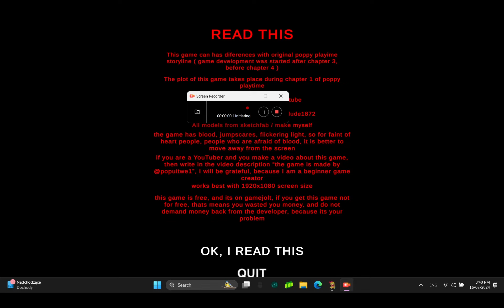This game is good, but REALLY buggy with this swing... (@popuitwe1 Poppy Playtime: Alternative)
I wish @popuitwe1 fix this swing bug...
Game made by @popuitwe1